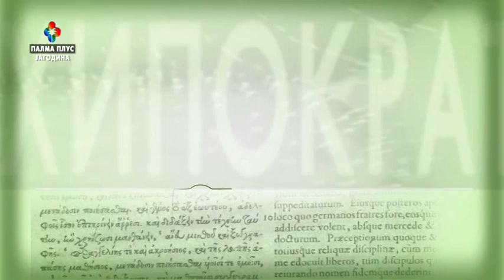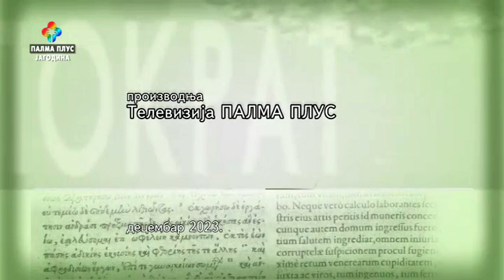HIPOKRAT - prof. dr Mirjana Sasic Stomatoloski fakultet u Beogradu 06.12.2023